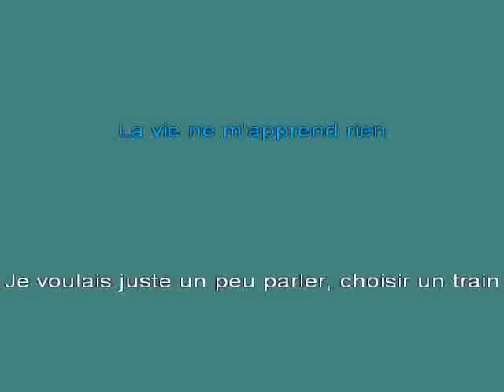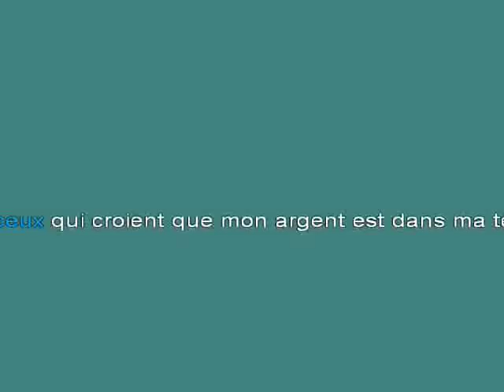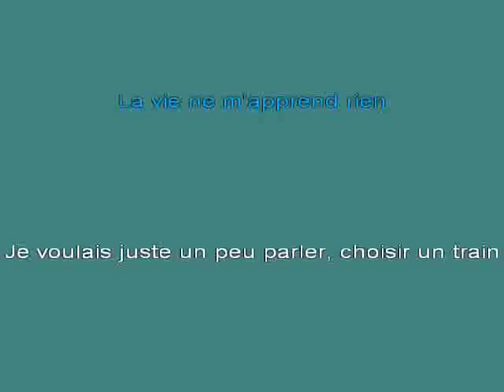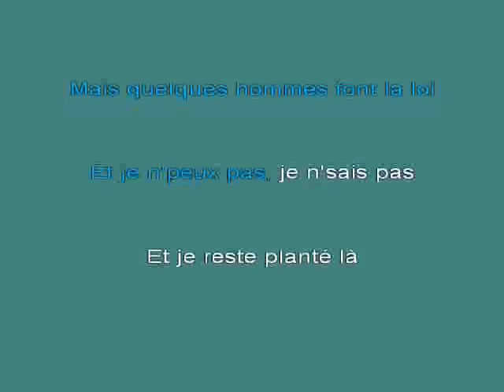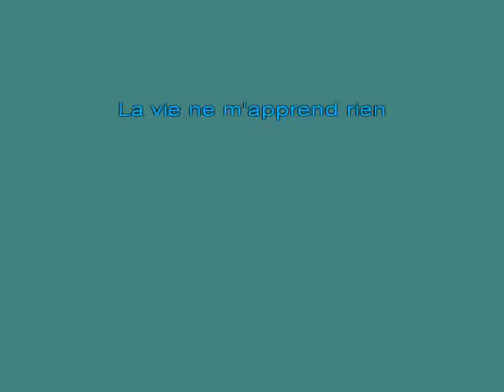D BALAVOINE La vie ne m'apprends rien K [karaoke]